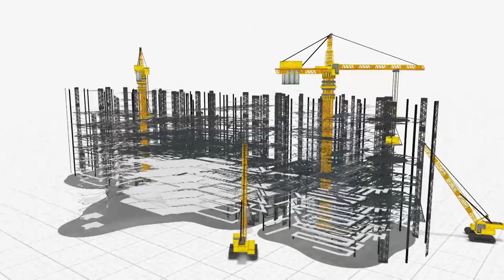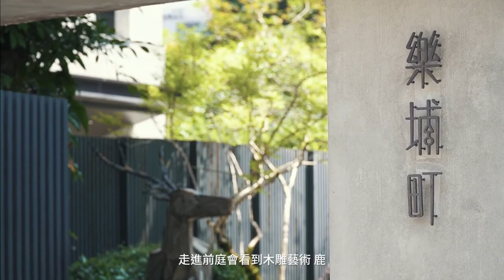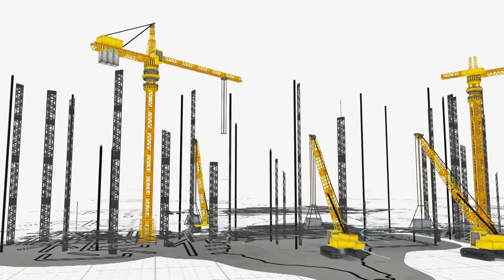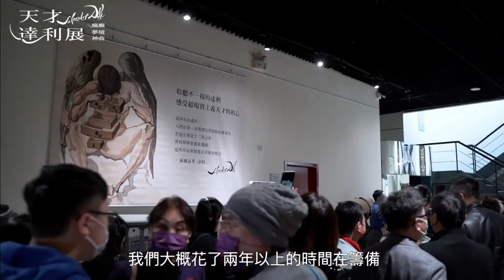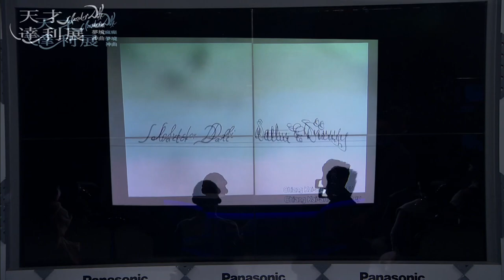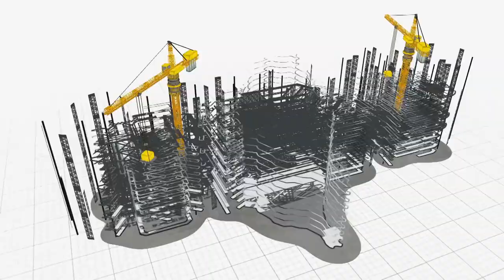【想像台灣】文創新時代─ 何文堯 X 時藝多媒體傳播董事長－黃文德 X 時藝多媒體傳播董事總經理－林宜標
大家一定都有看展或看表演經驗，不論是傳統的文物展還是結合動漫人物的動漫展或是充滿現代科技感的藝文展甚至是舞台劇、演唱會等等，這些活動從無到有，幕後推手究竟是誰？是誰在背後精心策畫這一連串的精采體驗？